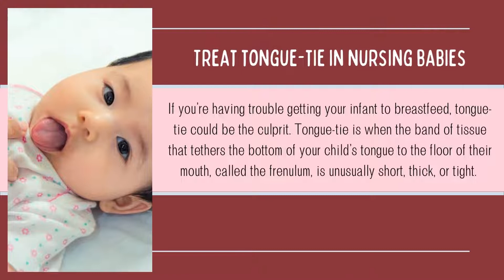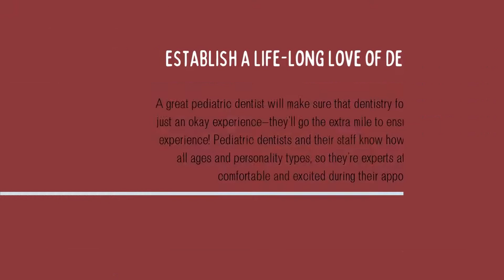Pediatric Dentistry Woodway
Best Pediatric Dentist  Woodway

When it comes to pediatric dentistry, it’s important to understand that a difference exists between general dentists and pediatric dentists. While both specialize in the treatment of adult patients, pediatric dentists focus their practice on children ages 0 to 18 years old. Pediatric dentists can be found at the same dental practice as their general counterparts, but they have different goals, procedures and treatment options available to them.
There are many things you need to know about pediatric dentistry if you are considering choosing the best pediatric dentist Woodway for your child. Pediatric dentist Woodway specializes in taking care of the unique problems faced by children. Their job is to make sure the child’s teeth are both healthy and properly aligned.

Pediatric dentistry is the specialty of caring for children as they age and develop. As kids get older and start eating a lot of sugary candies, sugary drinks and other unhealthy foods, their teeth face challenges like cavities and unevenly-aligned ones. Pediatric dentists seek to prevent these issues from occurring in the first place by providing regular checkups, monitoring any problems that do arise, recommending treatment options and keeping the mouth healthy.

The Top 10 Things You Need To Know About Pediatric Dentistry
General Or “Family” Dentists And Pediatric Dentists Are Not The Same Thing

Pediatric dentists specialize in treating kids, while family and general dentists treat patients of all ages. They differ in many ways, including their training requirements, scope of practice, insurance plans, and ability to prescribe medication.

Tooth Decay Is The Second Most Common Disease
In the United States, the only disease that is more common than tooth decay is the common cold. That’s pretty impressive for a disease that isn’t contagious. One of the leading causes of tooth decay is sugary drinks like soda and energy drinks.

Your Child Should Get An Orthodontic Consultation By The Age Of 7
This may seem early, but it’s a good idea to see a pediatric dentist in Woodway for an orthodontic evaluation by the age of 7. This is when your child will start losing baby teeth and seeing the presence of adult teeth. Many orthodontists will recommend braces before 8 years old or so if there is a need for them (such as crooked teeth).

Treat tongue-tie in nursing babies.
If you’re having trouble getting your infant to breastfeed, tongue-tie could be the culprit. Tongue-tie is when the band of tissue that tethers the bottom of your child’s tongue to the floor of their mouth, called the frenulum, is unusually short, thick, or tight.

Childhood tooth decay is preventable.
Some preventative measures include fluoride varnish that can help reduce the risk of decay in primary teeth by 33%.  Brushing with fluoride toothpaste twice a day helps to reduce the risk of tooth decay in children, and the amount of fluoride varies with age.

Baby teeth are important.
A common misconception of pediatric dentistry is that baby teeth fall out eventually so it isn’t necessary to care for them the same way we do adult teeth. However, studies have shown that this isn’t true and many parents don’t realize it until their child loses one or more baby teeth before their permanent teeth have come through.

Tooth enamel is really hard!
Tooth enamel is harder than steel. It is the hardest substance in your body, even harder than bone. Damage that occurs to the enamel is the result of a process that takes time. Decay slowly eats away at the enamel because it is so hard and can withstand so much.

Establish a life-long love of dentist’s visits.
The best pediatric dentist Woodway will make sure that dentistry for children is more than just an okay experience—they’ll go the extra mile to ensure it’s a genuinely fun experience! Pediatric dentists and their staff know how to handle children of all ages and personality types, so they’re experts at helping kids feel comfortable and excited during their appointment.

As we have learned, pediatric dentistry is a helpful and powerful branch of dentistry. It is important to keep the health of your child’s teeth and mouth in the best shape possible to prevent cavities, infections and damages caused by diseases. Ultimately, if your child has failed to receive the dental care they deserved when growing up, it doesn't mean you can sentence them to fear and loath for the rest of their lives.

Looking for an affordable pediatric dentist Woodway?  Dr. Brent Robinson will help ensure that you have given yourself the best chance to give your child a bright future smile!